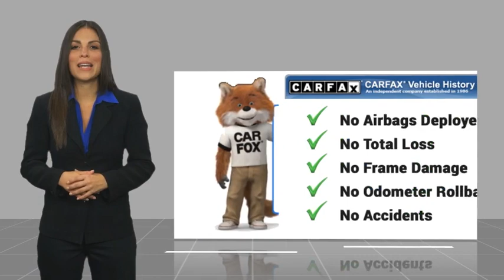2024 Honda Odyssey Pasadena Los Angeles Glendale Alhambra Cerritos Orange County 1RP00010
2024 Honda Odyssey Elite